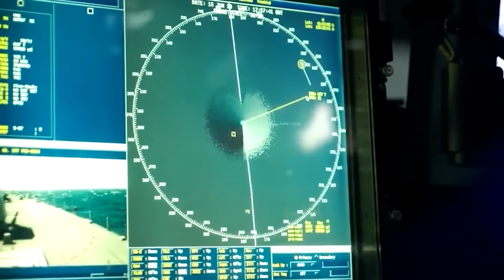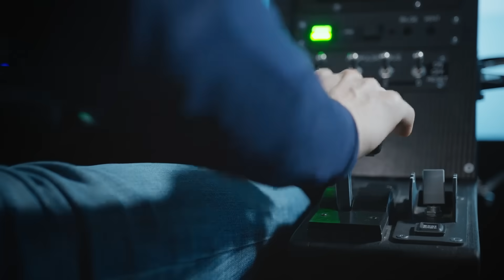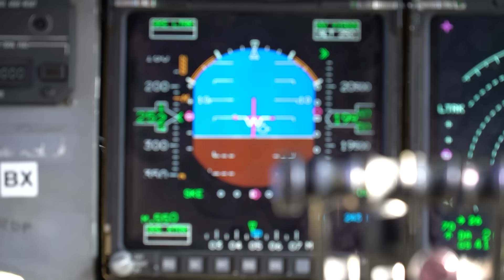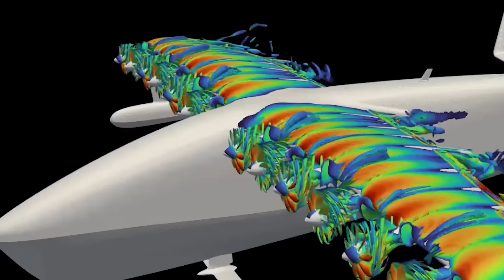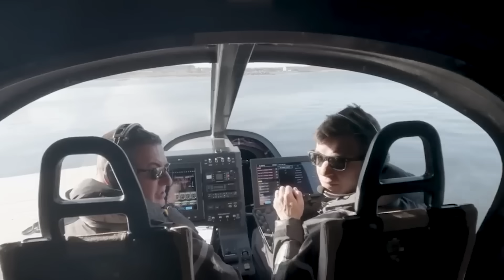The Weird Military Aircraft that Moves Like a Jet and Lands Like a Boat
Twelve Marines need to reach an island 180 miles offshore. Enemy radar sweeps the skies. Sonar arrays guard the depths. Surface vessels would be spotted and sunk before covering half the distance.

Traditional aircraft need runways that don't exist. Helicopters lack the range. Submarines move too slowly and can't deliver troops to shore.

But there's a third option—one that flies like an aircraft, lands like a boat, and remains invisible to both radar and sonar by skimming just five feet above the ocean surface.

The U.S. Marine Corps has invested over 14 million dollars developing this capability, learning from the Soviet Union's failed attempt to master sea-skimming flight three decades ago. Their 280-ton ekranoplan never saw combat, but America's all-electric seaglider is designed to succeed where the Soviets failed: delivering combat power to any shoreline on Earth.